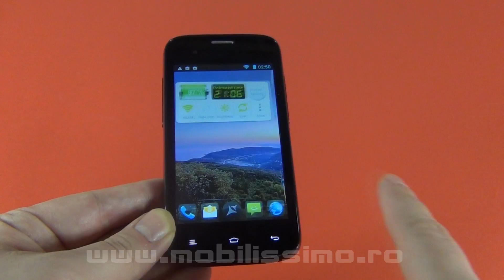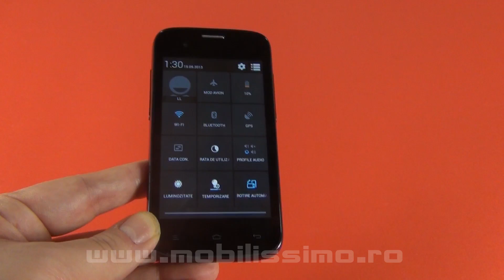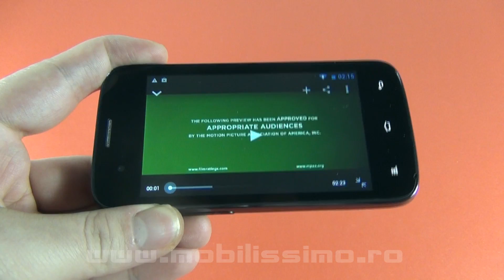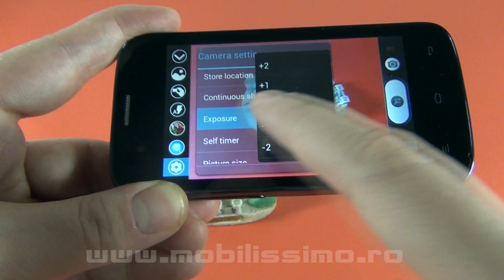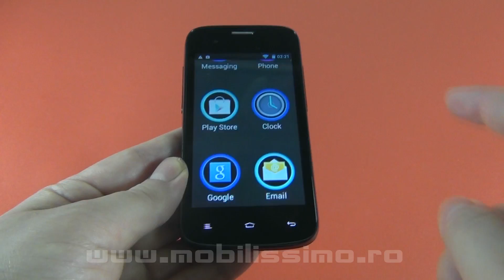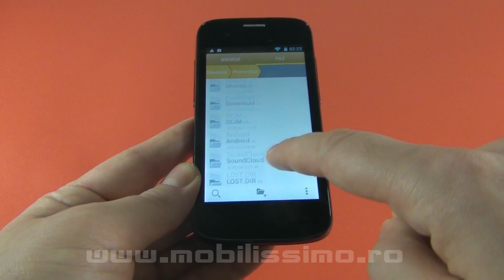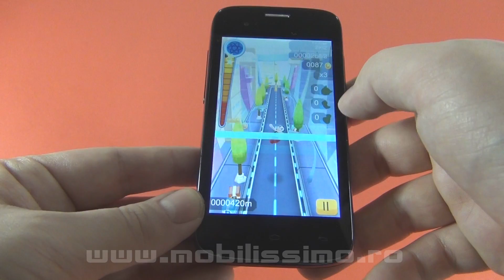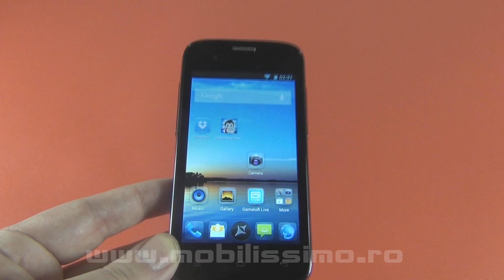Allview A5 Duo Review în Limba Română - Mobilissimo.ro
Allview A5 Duo este subiectul noii noastre recenzii, un dispozitiv ce este interesant mai ales prin prisma preţului său şi prin faptul că este un update la Allview P5 Mini. Bineînţeles avem de a face cu un Dual SIM, care de data aceasta vine cu un procesor Dual Core tactat la 1,2GHz.

Telefonul dispune de o cameră principală de 3,2 MP, are un display de 4 inch cu o rezoluţie de 480x800 pixeli, 4 GB spaţiu de stocare intern şi 512 RAM. GPU-ul e un Mali 400, bateria e o unitate de 1700 mAh şi rulează Android 4.2.2 Jelly Bean. Vă șoptesc că telefonul a obținut rezultate excelente în benchmark-urile noastre, restul detaliilor însă le veți afla din video review!